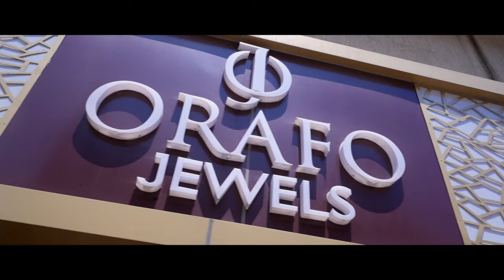Gold Ball Chains Collection | Silver Jewellery | Orafo Jewels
Orafo Jewels Pvt. Ltd. somajiguda:
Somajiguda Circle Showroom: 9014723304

Suchitra x Roads Showroom: 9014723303

As Rao Nagar Showroom :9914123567